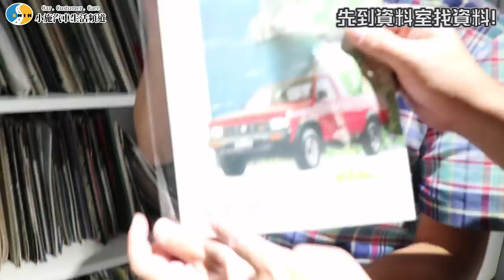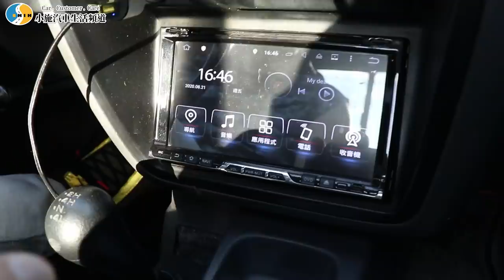【小施又來了】沒在SET的！開HARDBODY去突擊小七~活字典是不是真的考不倒? ft.7Car小七車觀點